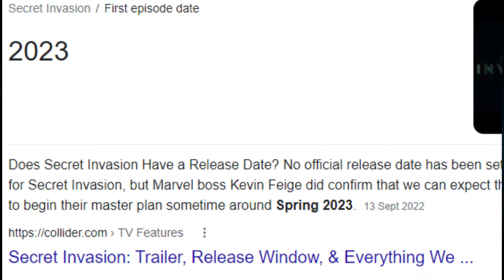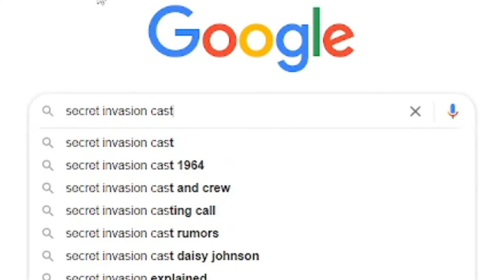JSTV Reacts to Marvel Studios’ Secret Invasion | Official Trailer | Disney+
In this video, Joe and Sam react to the official trailer of Marvel Studios' Secret Invasion on Disney+. They share their excitement and anticipation for the upcoming series and discuss their favorite moments from the trailer. They also speculate about the potential plot and characters in the show. As avid fans of the Marvel Cinematic Universe, Joe and Sam provide their insights and opinions on the highly anticipated series.